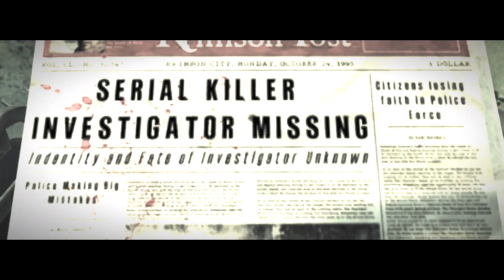The Evil Within - playthrough - (gameplay) - part 29